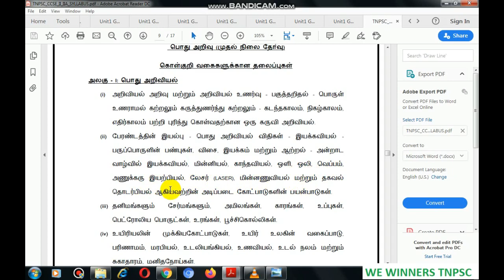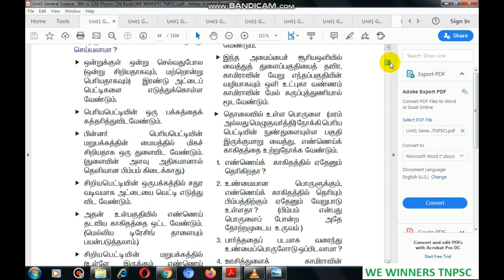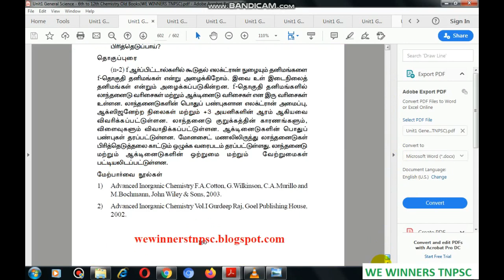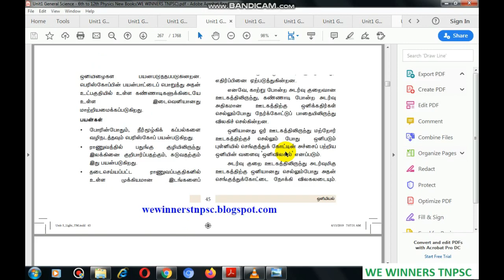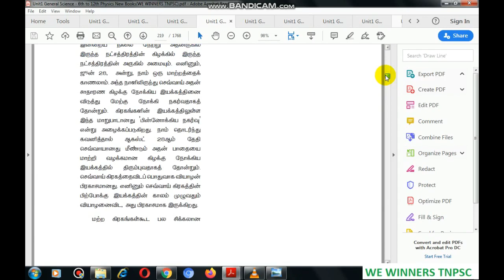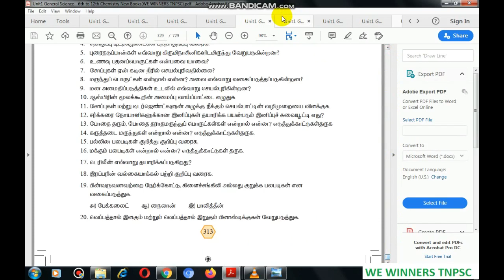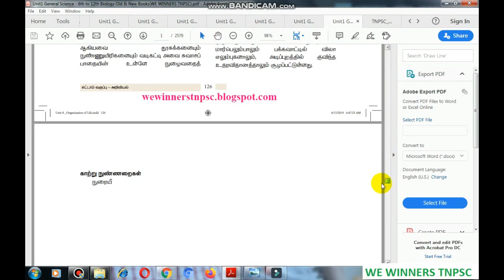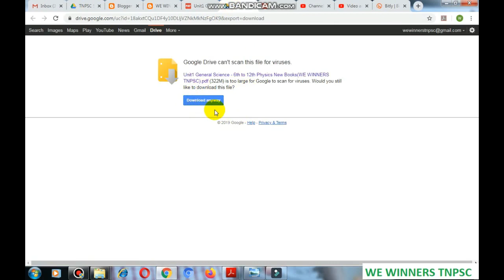TNPSC Gr2&2A| Unit1 பொது அறிவியல் | GS School Books 6th to 12th all in one PDF File(TM) !!!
TNPSC GROUP 2&2A போட்டித் தேர்விற்கு TNPSC புதிய பாடத்திட்டத்தின்படி அலகு 1 பொது அறிவியல் பகுதியில் இயற்பியல், வேதியியல், உயிரியல் எங்கு படிக்க வேண்டும் என்ற குழப்பம் அனைவருக்கும் இருக்கும்.

நீங்கள் எங்கேயும் தேடித் தேடி படிக்க வேண்டாம்.

அலகு 1 பொது அறிவியல் தொடர்பான அனைத்துத் தகவல்களையும் அதாவது 6 ஆம் வகுப்பு முதல் 12 ஆம் வகுப்பு வரை உள்ள  பழைய மற்றும் புதிய சமச்சீர் அனைத்துப் பாடப்புத்தகத்திலும் உள்ள பொது அறிவியல் ( இயற்பியல், வேதியியல், உயிரியல்) தொடர்பான தலைப்புகளை ஓரே PDF File தொகுப்பாக தொகுத்து கொடுக்கப்பட்டுள்ளன.

பொது அறிவியல் - இயற்பியல் - 6th to 12th Old & New School Books PDF ஐ Download செய்ய இங்கே கிளிக் செய்யவும்

பொது அறிவியல் - வேதியியல் - 6th to 12th Old & New School Books PDF ஐ Download செய்ய இங்கே கிளிக் செய்யவும்

பொது அறிவியல் - உயிரியல் - 6th to 12th Old & New School Books All in one PDF ஐ Download செய்ய இங்கே கிளிக் செய்யவும்

TNPSC Online classes in Unacademy | TNPSC ஆன்லைன் வகுப்புகள் in Unacademy !!!

6th to 12th School Books All in Merged  PDF Video Links

6th to 12th School Books All in Merged  PDF  Links

➦ TNPSC, TRB & TNFUSRC, BEO தேர்வுக்கு பயனுள்ள வீடியோக்கள் நமது WE WINNERS TNPSC youtube channel -ல் வெளியிடுகிறேன்.